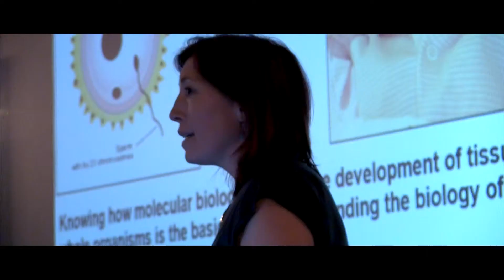Crieff Annual Retreat 2014